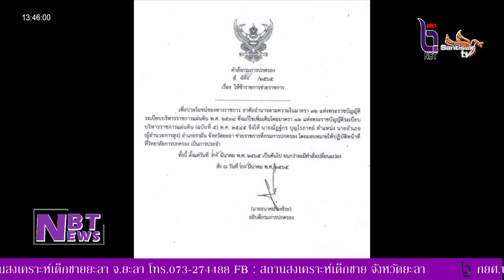NBT Yala - อธิบดีกรมการปกครอง สั่งย้ายนายอำเภอรามัน ช่วยราชการกรมการปกครอง มีผลพรุ่งนี้